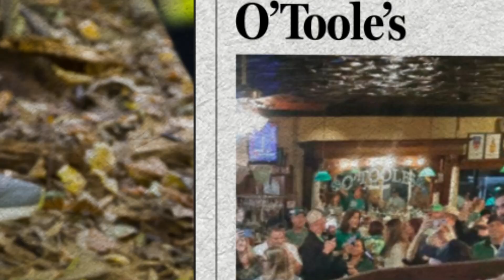A1 Extra! Luca Powell discusses the plastic polluting local waterways - A1 Extra is presented by 8@4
RTD reporter Luca Powell shares more from his recent article on the microplastics polluting our waterways.